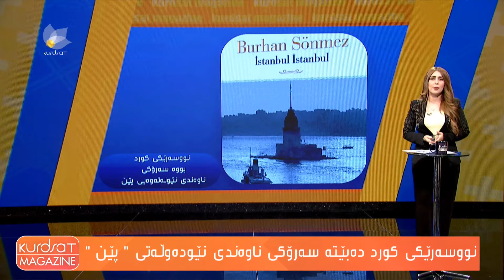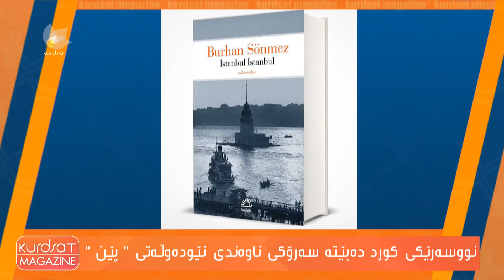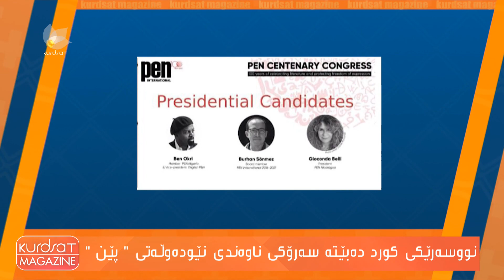نووسەرێكی كورد دەبێتە سەرۆكی ناوەندی نێودەوڵەتی " پێن "